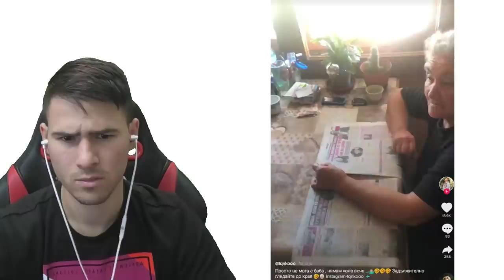МОМИЧЕ СИ ТЪРСИ САЛАМ В TIK TOK? 😱